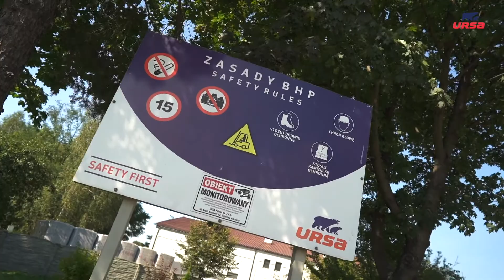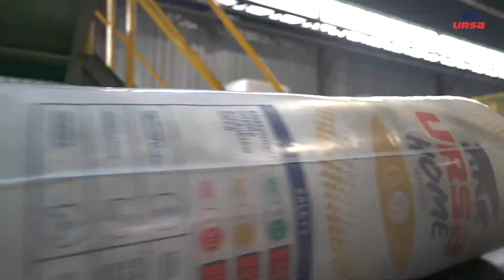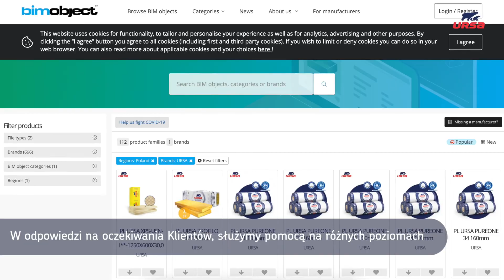URSA Polska - Zakład produkcyjny w D.G.